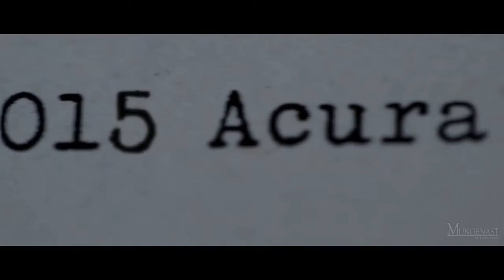2015 Acura TLX Prototype Reveal Film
Acura's 'Red Carpet Athlete', the 2015 TLX Prototype delivers both the performance and refinement you've come to expect from Acura... and turns it up to 11.